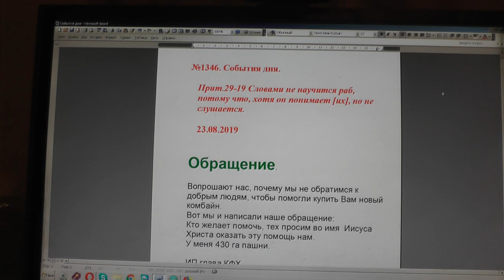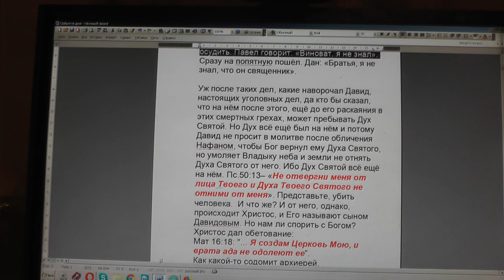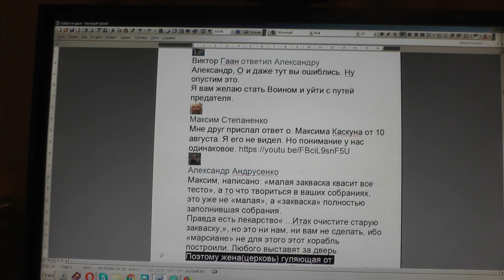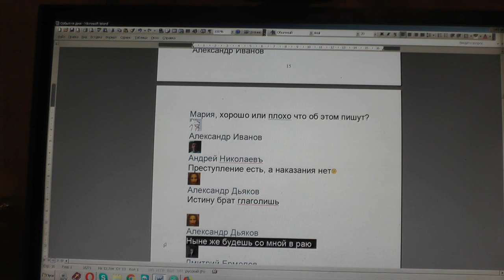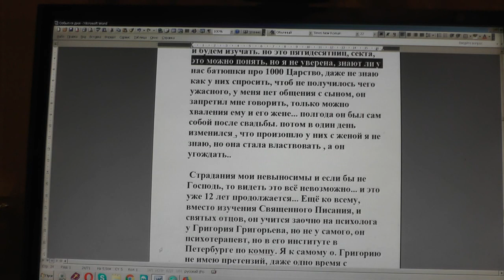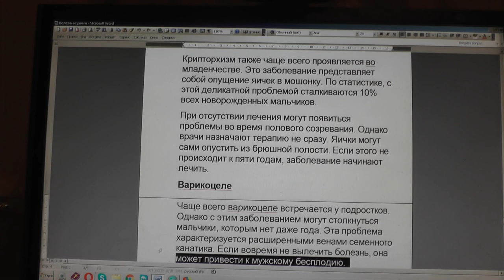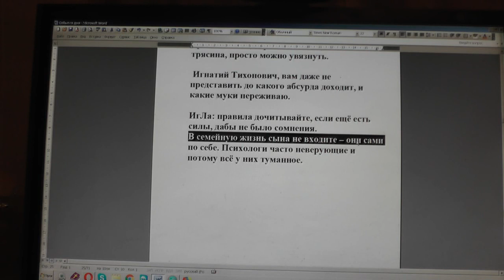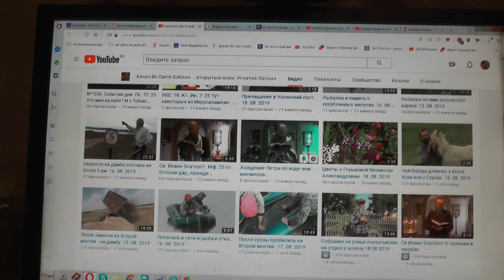№1346. События дня. Пр. 29:19 Словами не научится раб,.. 23.08.2019